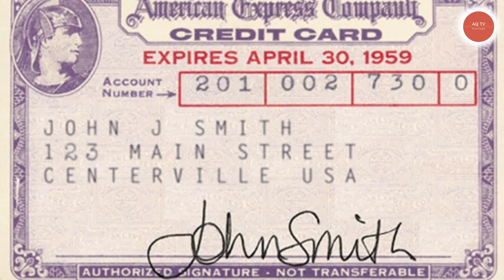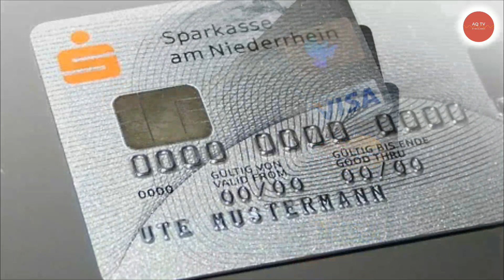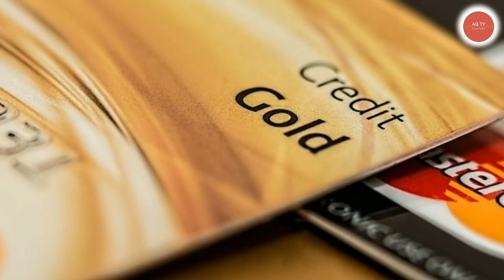Credit Cards Information || AQ TV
Welcome in AQ TV
In this video we will talk about: Credit Cards Information
Friends In this video today, we are going to tell you some interesting information about credit cards.

The first generic credit cards were made of paper and had a limit of  $ 300.

10,000 transactions are taking place around the world through credit cards every second.

If only
 If all the credit cards in the United States were collected, they could be built a 288-mile tower.

  The most expensive credit card is the American Express Centurion Card, which has a $ 7,500 first-year invitation fee and an annual fee of $ 2,500.

The reason for credit cards expiring is that their magnetic stripe penetrates and it stops functioning after a few years, causing the credit cards to begin to crack.

Every credit card is the same size everywhere
 Which is,
 85.60 mm x 53.98 mm .

The first digit of the credit card represents the type of card: 1 and 2 are for airlines, 3 are for travel and leisure, 4 and 5 are for banking or financial institutions, 6 are for business and banking.  , 7 for petroleum, 8 for telecommunications, and 9 for other assignments.